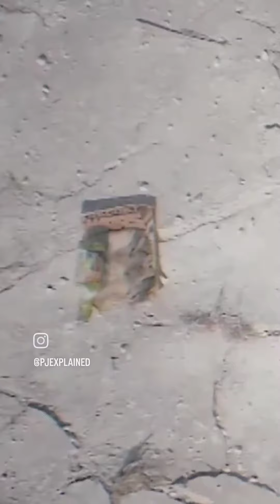DEADPOOL & WOLVERINE | PJEXPLAIN